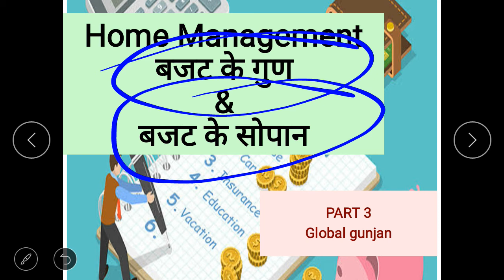बजट के गुण एवं बजट के सोपान/चरण budget:steps characteristics